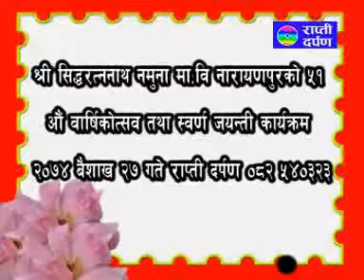Rapti Darpan's SiddhaRatna Ma bi School 51 Anniversary 2074 Mix